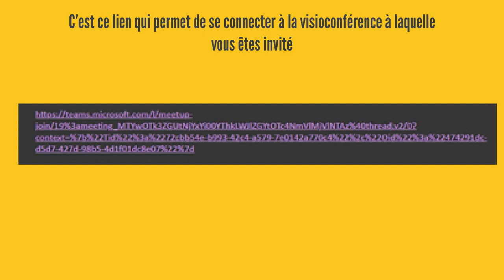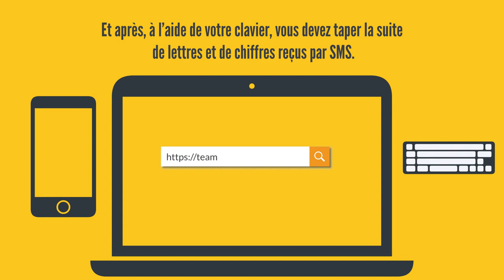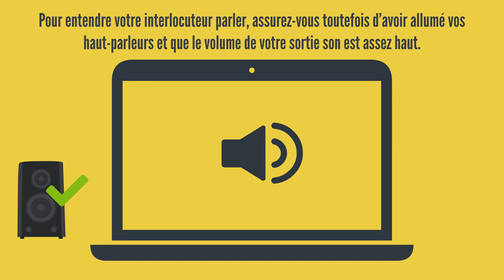TUTORIEL - Assister à une visioconférence - HARMONIE MUTUELLE